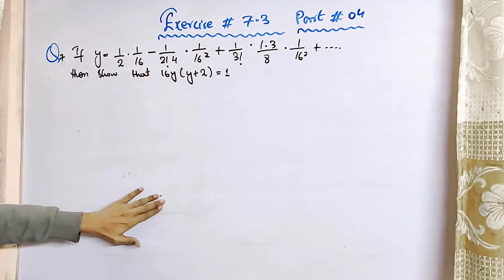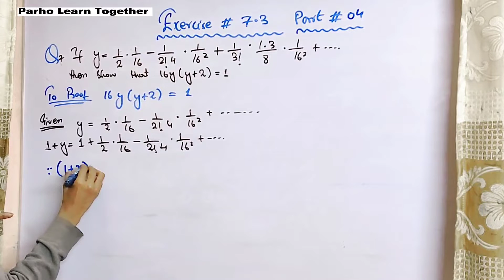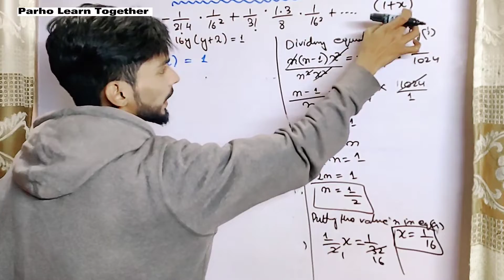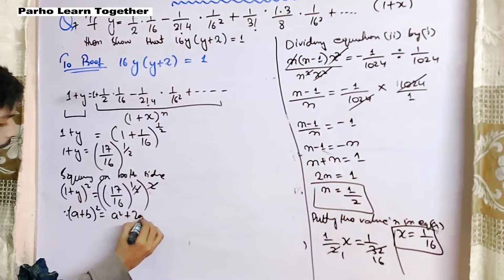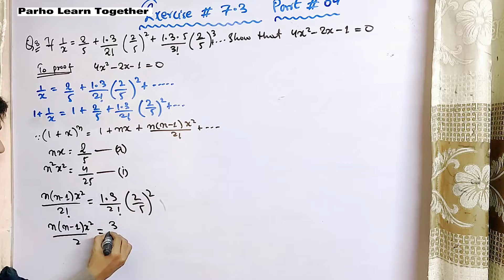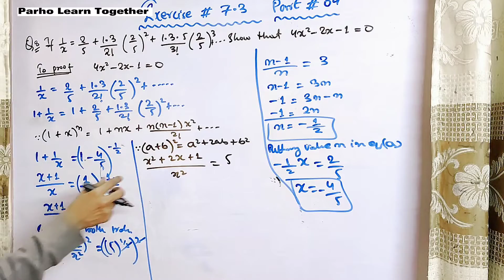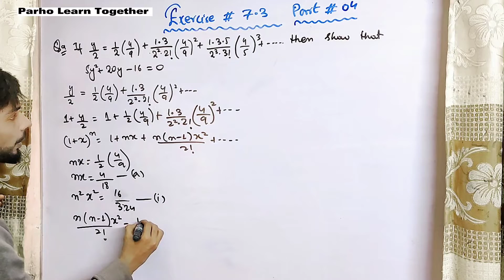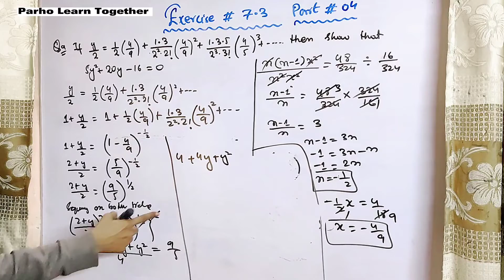Class 11 unit 7 Exercise 7.3 Q7 Q8 Q9 Binomial theorem new Mathematics book Sindh text Board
Class 11 unit 7 Exercise 7.2 Q6 Q7  Binomial theorem new Mathematics book Sindh text Board

Exercise 3.5 Part 1 coming soon
Exercise 3.6 part 1 coming soon

Exercise 10.4 part 1 coming soon
Exercise 10.5 part 1 Coming soon

what is vector
what is vector in plane
what is scalar
what is positive vector
what is negative vector
what is null vector
what is parallel vector
what is magnitude vector

Consistency & Non Consistency

Gaussian elimination

Hermitian matrix
Skew Hermitian matrix
Periodic matrix
symmetric matrix
skew symmetric matrix
Idempotent matrix
Nilpotent Matrix
scalar matrix
row matrix
column matrix
diagonal matrix
unit matrix
null Matrix
square matrix

Q4 Simplify the following
Q5 Show that z=1±i satisfies the condition of z²-2z+2=0